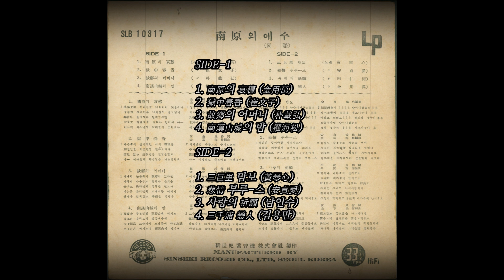삼천포 연인 1960 김용만